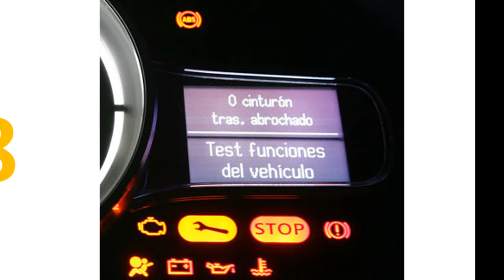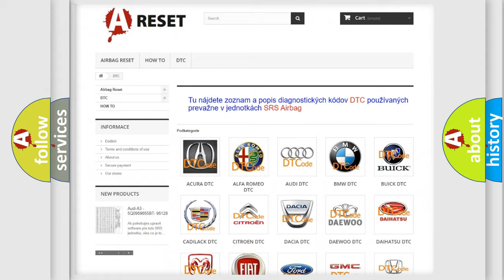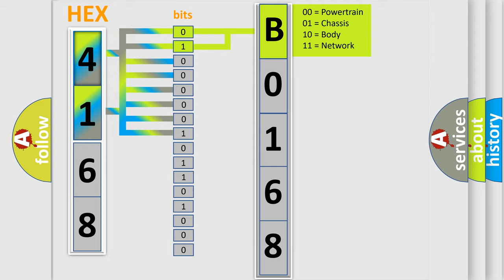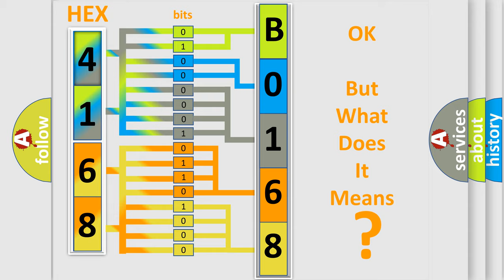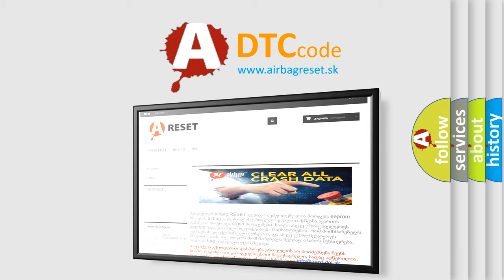DTC GMC B0168-02 second Short Explanation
Contents:
0:21 Basic DTC analysis according to OBD2 protocol standard.
1:48 Insight into programming
2:58 A diagnostically understandable description of the Diagnostic Trouble Code
3:05 Basic error definition

Make:
GMC
Code:
B0168 02
Definition:
Suspension Height Adjusting Malfunction
Description:
Continuous compressor relay ON time is more than 120 seconds.
Cause:
Compressor motor relay
Failure Type: